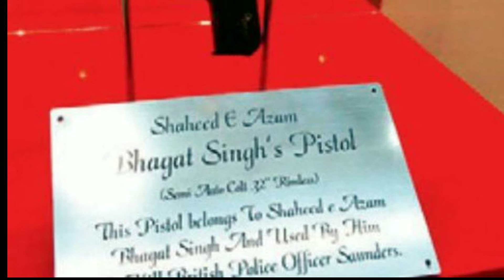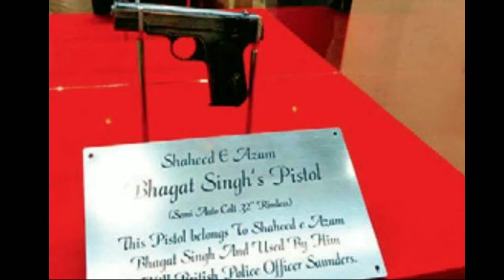ସହୀଦ ଦିବସ ରେ କିଏ ସହିଦ ହୋଇଥିଲେ??? SAHEED DIVAS